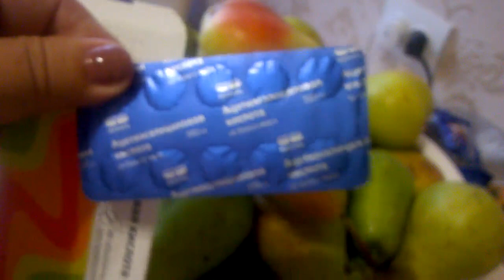КОМПОТ ИЗ ЦЕЛЫХ ГРУШ НИКОГДА НЕ ВЗОРВЕТСЯ. ДОБАВЬТЕ В БАНКУ ТАБЛЕТКУ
Компот из целых груш прекрасное лакомство зимой.Банки никогда не взорвутся,если ВЫ попробуете мой рецепт,просто и быстро.